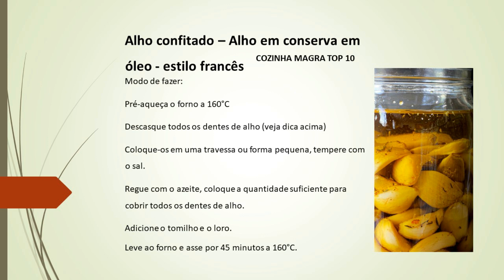Alho confitado – Alho em conserva em óleo - estilo francês -top10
Alho confitado – Alho em conserva em óleo - estilo francês
Alho confitado (também chamado de conserva de alho ou confit de alho) nada mais é que o alho assado no forno em temperatura bem baixa com azeite e temperos.
O resultado? Alhos com textura cremosa e sabor suave, perfeito para passar na torrada, no bife do dia a dia, no preparo do purê – isso sem contar o azeite que também fica super perfumado e saboroso com alecrim e o alho.
É simplesmente maravilhoso!
Então bóra aprender a fazer esse alho confitado no forno? Vocês vão adorar!

VEJA A RECEITA NO FINAL DO VÍDEO.

Este delicioso confit de alho também é perfeito para adicionar a saladas, anti pasti, sopas e até mesmo ao seu purê de batatas!
Tipo de alho
Escolha o seu alho com cuidado aqui. Escolha um bom alho fresco e crocante que não cede quando você aperta o bulbo.
Como Descascar Alho
1. Pegue toda a cabeça de alho e coloque-a em uma tigela grande de metal.
2. Coloque outra tigela do mesmo tamanho em cima da primeira tigela para que você tenha uma forma de esfera.
3. Agite as duas tigelas com muita força por cerca de 30 segundos.
Agitar vigorosamente o alho nas tigelas permite que as cascas se quebrem e caiam dos dentes. Esse método funciona melhor ao usar grandes quantidades de alho para esmagar um no outro e ajudar no processo.
Semelhante ao método da tigela acima, você também pode colocar os dentes de alho em uma jarra de vidro com tampa fechada e agitar vigorosamente para soltar a pele do alho. Isso é definitivamente eficaz, mas a quantidade de alho que você pode processar dessa maneira é limitada.
Você também pode usar o micro-ondas, coloque uma cabeça de alho no micro-ondas e configure para 30 segundos em potência média (usei potência 5). A pele do alho vai soltar com muita facilidade, mas tenha cuidado para não se queimar.
Armazenando Alho
Se você usar o método descrito na receita, precisará armazenar os potes de alho em conserva na geladeira para que durem.
Veja Receita Abaixo

COZINHA MAGRA TOP 10
Aqui você tem receitas deliciosas, fáceis e a técnica detalhada nos vídeos.

Você está querendo emagrecer? Acesse agora! E tenha ainda uma excelente fonte de renda!

Procurando uma excelente fonte de renda?
Aprenda a se destacar da concorrência, criando bolos confeitados incríveis para suas clientes.

Assim você me ajudará a divulgar o meu canal. Obrigada.

Veja a receita:
Ingredientes:
1½ xícara de dentes de alho (200g) - 4 cabeças
1¼ xícara de azeite de oliva
1 colher (chá) de sal
Ramos de tomilho
Loro
Modo de fazer:
Pré-aqueça o forno a 160°C
Descasque todos os dentes de alho (veja dica acima)
Coloque-os em uma travessa ou forma pequena, tempere com o sal.
Regue com o azeite, coloque a quantidade suficiente para cobrir todos os dentes de alho.
Adicione o tomilho e o loro.
Leve ao forno e asse por 45 minutos a 160°C.
Retire do forno e deixe esfriar completamente.
Então, com uma colher, acomode todos os dentes de alho em um vidro esterilizado, preencha com azeite para cobrir, tampe e guarde na geladeira por até 15 dias.
DICAS
Fique a vontade para usar outros temperos como pimenta calabresa, sementes de coentro
Dicas para a receita
Durante o cozimento o alho reduz, então vai restar uma boa quantidade de azeite. Você pode colocar todo o azeite no vidro grande junto com o alho. Outra opção, é usar a penas a quantidade suficiente para cobrir o alho e colocar o restante em um vidro para usar para cozinhar.
Você fez essa receita?
Então me conte o que achou do resultado. Se puder, deixe seu comentário e avalie dando a quantidade de estrelas que essa receita merece. A sua opinião é muito importante para mim.
Bom apetite!

FACEBOOK: ➡️ Erro! A referência de hiperlink não é válida.
Agradeço muito a sua visita!